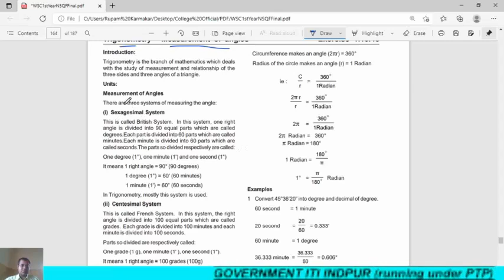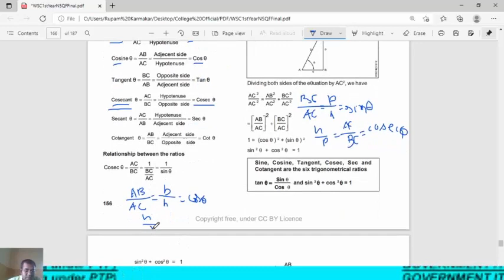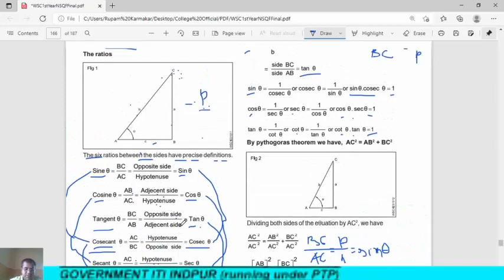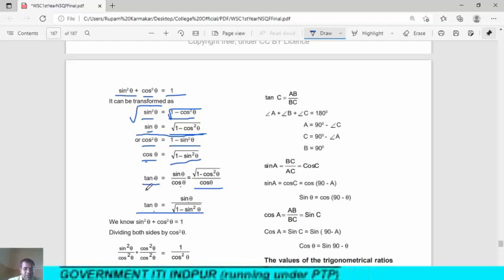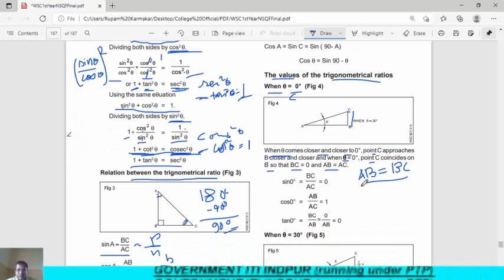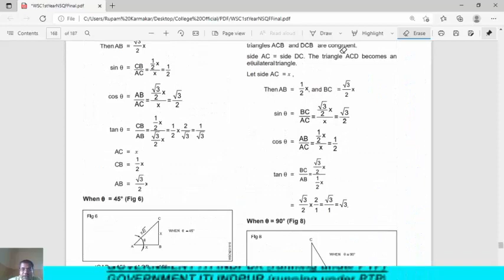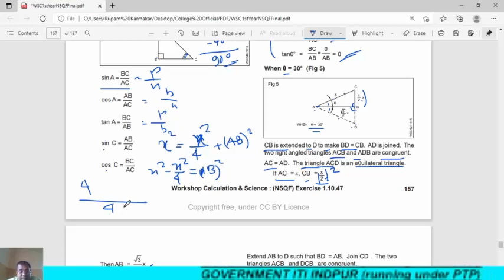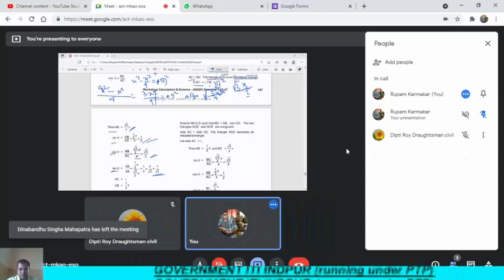29.07.2021-Google Meet Class Video-Trigonometrical Ratios-Workshop Calculation & Science-D.M.Civil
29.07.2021-Google Meet Class Video-Trigonometrical Ratios-Workshop Calculation & Science-D.M.Civil